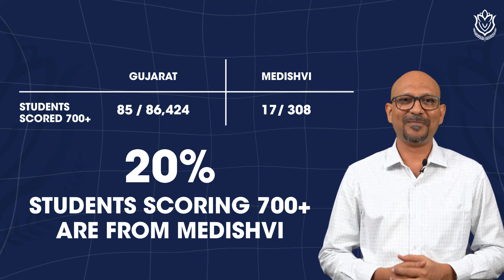NEET Result and MBBS Admission analysis | Best in India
NEET Result and MBBS Admission Analysis | Best NEET Results and Placements | Don’t Miss
Shocking Truth about Genuine and Best NEET Result and Best MBBS Admissions Placements with 75% students getting admission in Medical Colleges.
Vikas Vyas sir of Medishvi Educators explaining their results and admissions of NEET 2024.